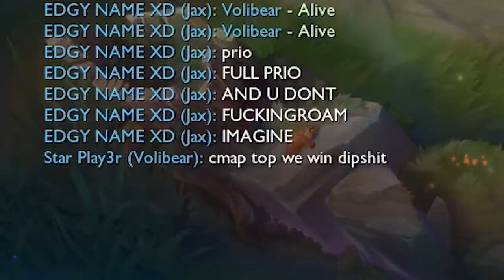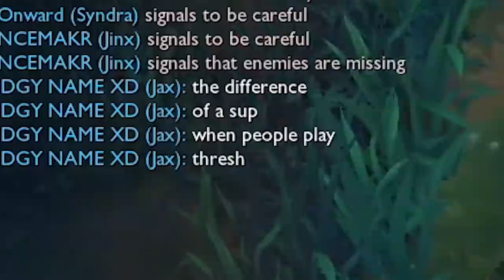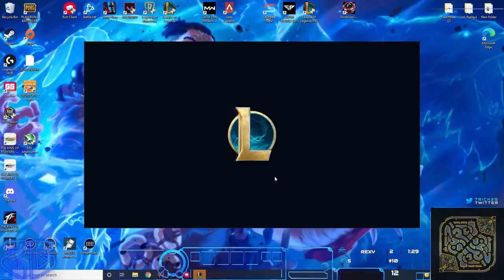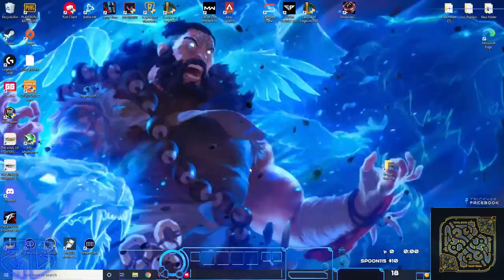THIS JAX NEEDS TO ZIP IT!!!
LIKE THIS VIDEO IF U THINK JAX WAS CRINGE. also F for the second game.

► Time stamps:
0:00 intro
0:12 game 1 voli top vs malphite
4:36 important announcement

► Editor: DeadEye